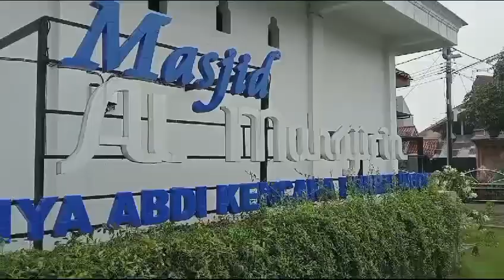Karya bhakti gotong royong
*KARYA BAKTI YONIF 406/CK DI MASJID AL-MUHAJIRIN KAB. PURBALINGGA*

Yonif 406/CK melaksanakan Karya Bakti  di Masjid Al-Muhajirin merupakan salah satu bentuk kegiatan sosial serta kepedulian terhadap lingkungan dan sebagai wujud toleransi antar umat beragama. Kegiatan ini melibatkan personel TNI-Polri, Pemerintah daerah, Lembaga masyarakat serta  masyarakat sekitar dalam upaya mewujudkan sinergitas dan kerjasama untuk mewujudkan kerukunan antar umat beragama (Jum'at 22/11/2024)

Karya bakti ini juga menjadi kesempatan untuk mempererat tali persaudaraan serta menciptakan rasa gotong royong yang kuat di masyarakat setempat sebagai wujud kepedulian dan kekompakan agar selalu dalam kondisi yang damai khususnya di Kab. Purbalingga Jawa Tengah.

CANDRA KUSUMA
BERANI YAKIN BERHASIL